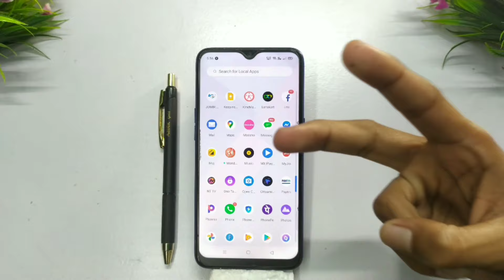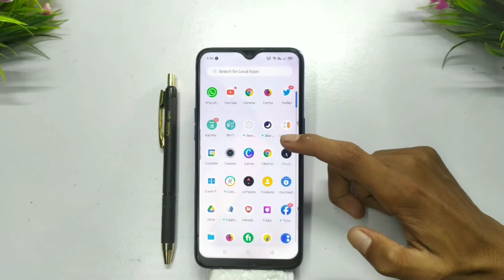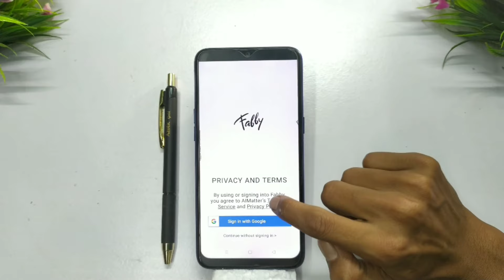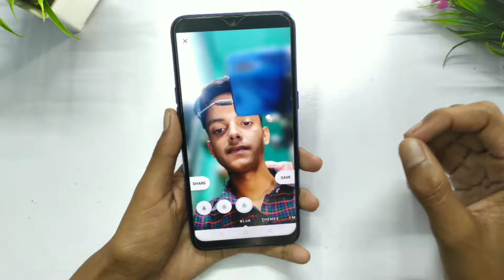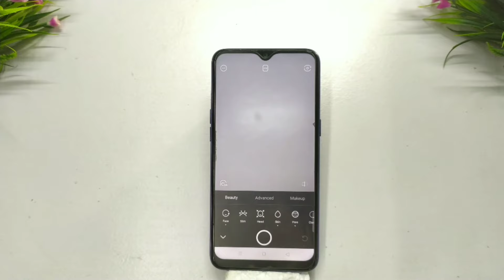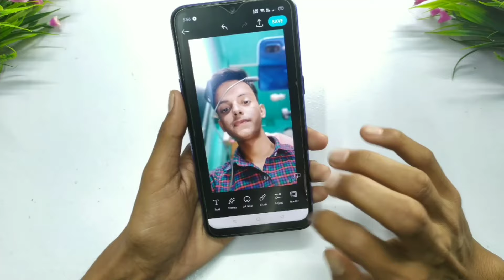Best DSLR Camera Apps for Android | DSLR जैसी फोटो मोबाइल से खिंचो | New DSLR camera app for Android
Title :- Best DSLR Camera Apps for Android | DSLR जैसी फोटो मोबाइल से खिंचो | New DSLR camera app for Android

Best DSLR Camera app 2021
New DSLR camera app for Android
DSLR camera apps for photography 2021
Photography tricks
Top 5 best DSLR camera apps for Android 2021